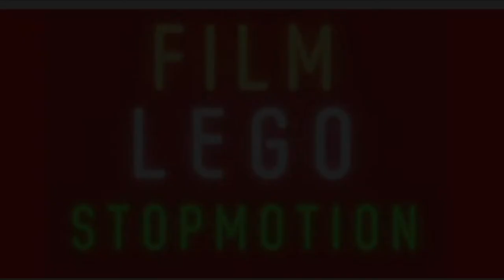LEGO INVASION. L'invasion des aliènes. Vont t'ils y arriver?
Alerte! Les aliènes! Ils arrives!